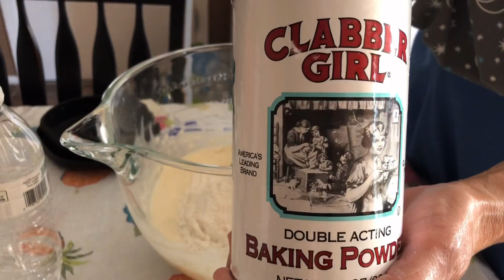How to make 🍋lemon cake!